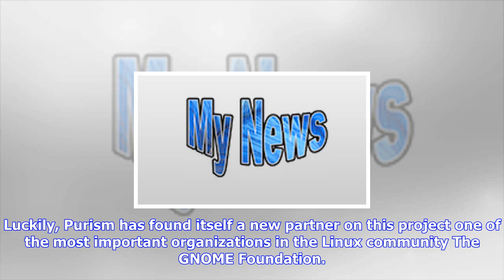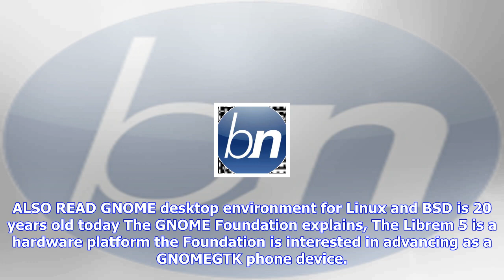Breaking News | Gnome partners with purism on librem 5 linux-based privacy-focused smartphone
Gnome partners with purism on librem 5 linux-based privacy-focused smartphone

The Librem 5 smartphone by Purism has a long and difficult road ahead of it. Competing against the l...